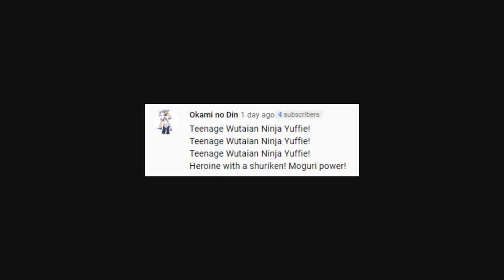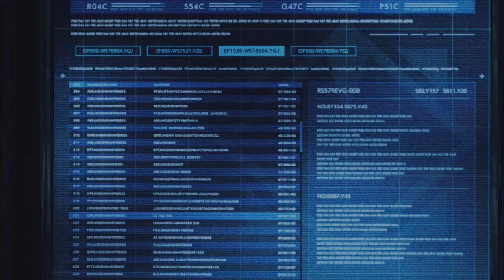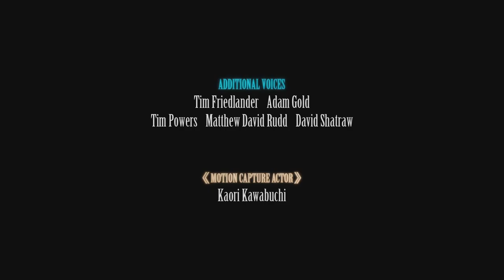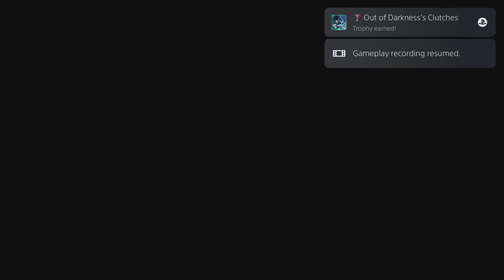TO NEW HORIZONS! - Let's Play - Final Fantasy VII Remake Intergrade - 4 - Ending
In the finale of our Let's Play, walkthrough, and playthrough of Final Fantasy VII Remake Intergrade: Intermission, Yuffie and Sonon have an epic encounter with the elite members of Deepground as they search for Shinra's ultimate materia.

GAME: Final Fantasy VII Remake Intergrade

Final Fantasy VII Remake is an action role-playing game developed and published by Square Enix. The game is a remake of the 1997 PlayStation game Final Fantasy VII. Square Enix developed the remake as a multi-part series, with the first entry released for the PlayStation 4 on April 10, 2020, with timed exclusivity for one year. Players control mercenary Cloud Strife as he and a group known as AVALANCHE oppose Shinra, a megacorporation, from using the planet's life essence as an energy source. The gameplay combines real-time action with other strategic elements. Remake was announced in 2015 following years of fan requests and rumors. Several key staff members returned, including character designer Tetsuya Nomura as director and main character designer, director Yoshinori Kitase as producer, writer Kazushige Nojima, and music composer Nobuo Uematsu. The staff redesigned the characters to balance realism and stylization.